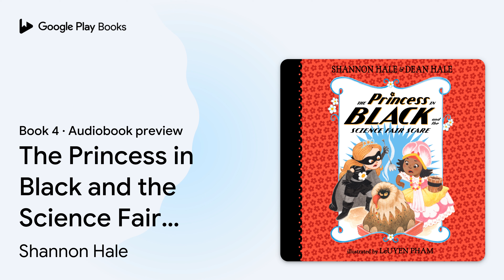The Princess in Black and the Science Fair… by Shannon Hale · Audiobook preview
The Princess in Black and the Science Fair Scare
Princess in Black · Book 4
Authored by Shannon Hale, Dean Hale
Narrated by Julia Whelan

0:00 Intro
0:03 The Princess in Black and the Science Fair Scare
0:18 Chapter 1
1:24 Chapter 2
3:31 Chapter 3
4:02 Outro

BOOK DESCRIPTION

It's mayhem at the science fair! A squishy goo monster is a challenge for the Princess in Black--but luckily some science-loving princesses are on hand to help.

Princess Magnolia is excited. Excited and nervous. She's going to the Interkingdom Science Fair today to present her poster about seeds and plants, and when she arrives, she sees that her friends are there too! Princess Honeysuckle made a mole habitat, Princess Sneezewort has built a blanket fort, and Tommy Wigtower has a talking volcano that's saying "EAAAAT!" Wait, what? A surprise goo monster makes this a job for the Princess in Black, and the Princess in Blankets is on the scene to lend a hand. But will two masked heroes be enough to save the science fair? A little scientific problem-solving--and a lot of princess power--will make the sixth entry in the New York Times best-selling series a smash hit.

Shannon Hale and Dean Hale are the award-winning husband-and-wife team behind the Princess in Black series and The Unbeatable Squirrel Girl series. Shannon Hale is also the author of the Newbery Honor novel Princess Academy as well as the New York Times best-selling series Ever After High. Shannon Hale and Dean Hale live in Salt Lake City, Utah.

AUDIOBOOK DETAILS

Language: English
Publisher: Penguin Random House Audio
Published on: September 25, 2018
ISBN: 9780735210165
Duration: 0 hr, 19 min
Genres: Juvenile Fiction / Royalty, Juvenile Fiction / Superheroes, Juvenile Fiction / Technology / General